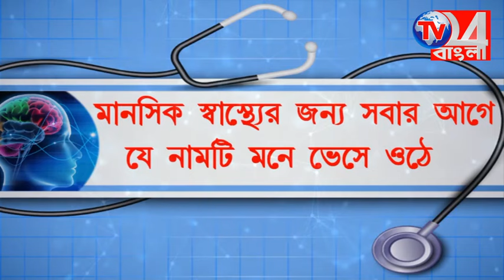এবার রাস্তায় নামলেন পাঠান, অধীরের গড় কান্দিতে মানুষের মন জয়ের লক্ষ্যে